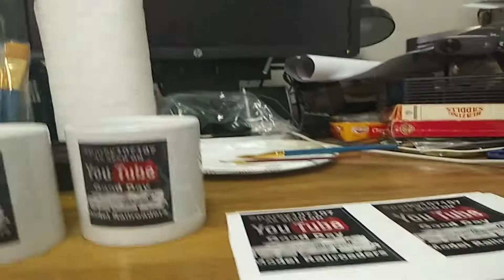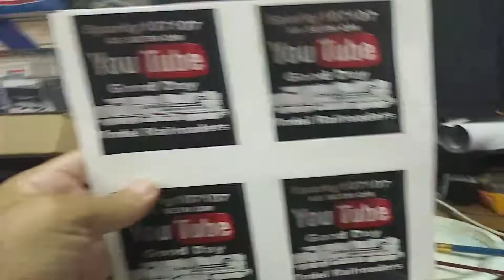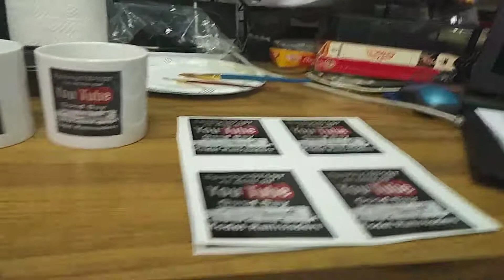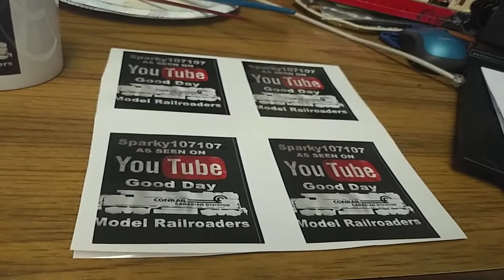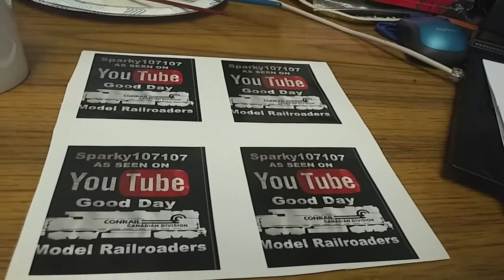Very special Mail call part 8